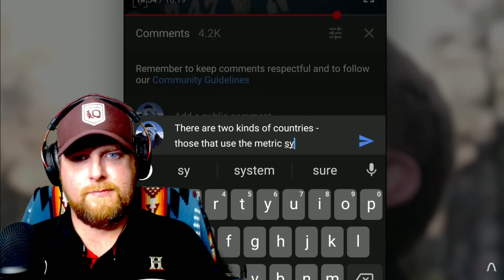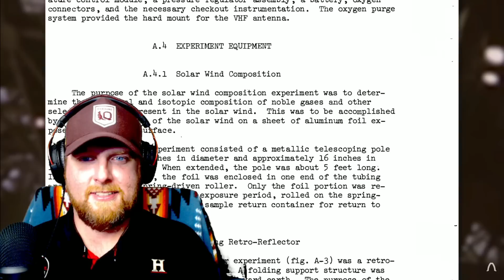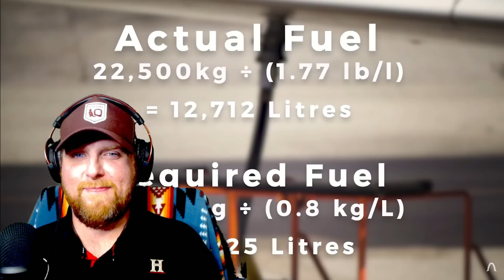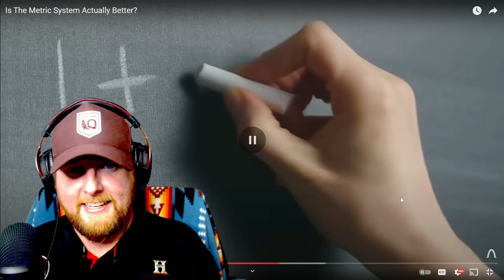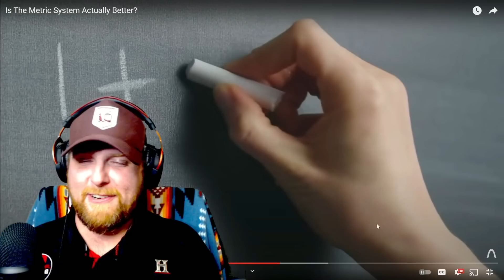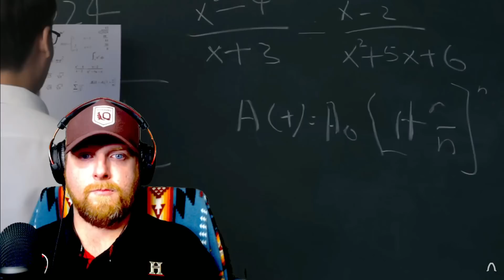American Reacts to Is The Metric System Actually BETTER?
TIP JAR - - - - - Thanks button above :)